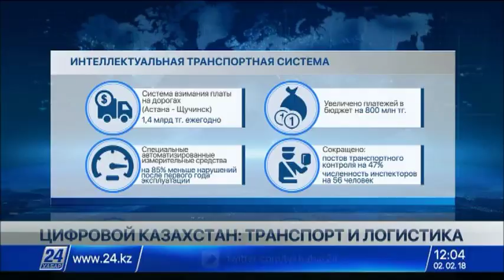Цифровой Казахстан: транспорт и логистика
Цифровизация сферы транспорта и логистики должна увеличить объемы транзитных перевозок. Эта задача обозначена в государственной программе «Цифровой Казахстан».

Планируется, что результат будет получен как за счет перехода на электронный документооборот, так и благодаря внедрению интеллектуальной транспортной системы. Она позволит увеличить объем автогрузоперевозок за счет обеспечения качественной и безопасной дорожной инфраструктуры между регионами Казахстана и в рамках международного сообщения.

В Казахстане уже апробированы цифровые технологии в этой сфере. Например, взимание платы за проезд по республиканским магистралям. Так, за счет трассы Астана – Щучинск ежегодно бюджет пополняется почти на 1,5 млрд тенге. Эти деньги потом используют на содержание дороги или внедрение автоматизированных измерительных средств. После первого года их эксплуатации на 85% сократилось количество нарушений. Для реализации этого направления программы разработана Дорожная карта.

Компоненты интеллектуальной транспортной системы будут внедрять поэтапно. Уже в этом году введут в эксплуатацию 20 систем взвешивания авто в движении, а также внедрят системы взимания платы еще на 6 участках, запустят 16 передвижных дорожных лабораторий. В последующие годы эта работа продолжится. В 2019 году на 6 тысячах километрах автодорог запланирована реализация системы анализа и прогнозирования климатических условий.

В 2020-ом ожидается запуск систем поддержки принятия решений и анализа больших данных. А уже в 2022 году намечается реализация системы видеомониторинга и выявления нарушений ПДД, а также запуск искусственного интеллекта, который будет отвечать за моделирование, координирование и управление транспортными процессами без участия человека.

По прогнозам разработчиков, до конца 2025 года за счет системы взимания платы бюджет пополнится больше чем на 200 млрд тенге, на 30% снизится число пострадавших в результате ДТП, на 10% увеличится транспортный поток, и на 14% повысится объем автоперевозок грузов в стране.